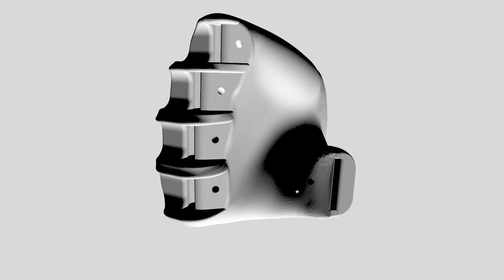Seattle Pacific University Engineering: Program Snapshot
How a Seattle Pacific University professor and student are changing the world through the field of engineering, through 3D printing and prosthetics. Seattle Pacific’s engineering program in nationally ranked by U.S. News & World Report.